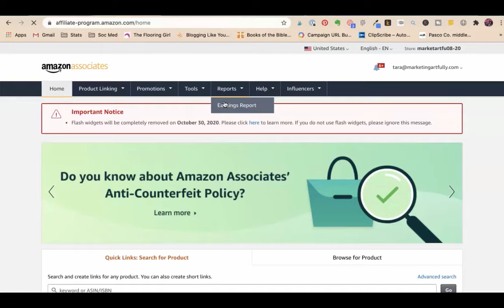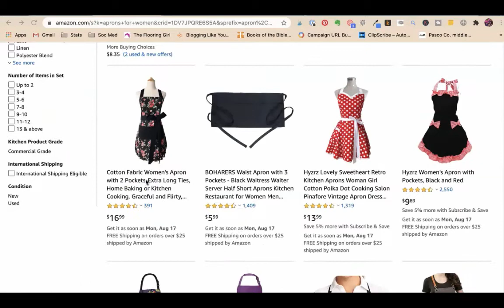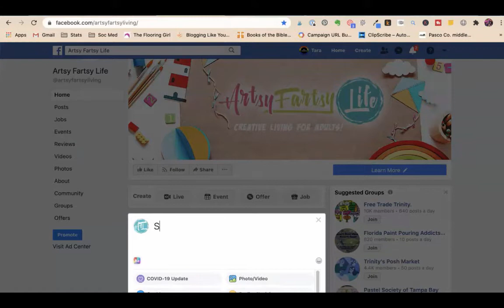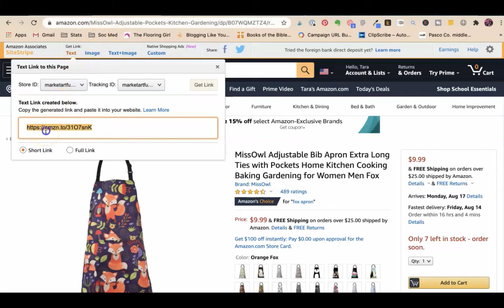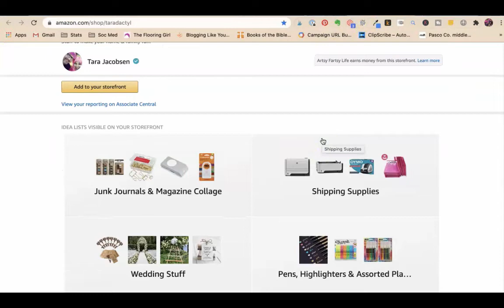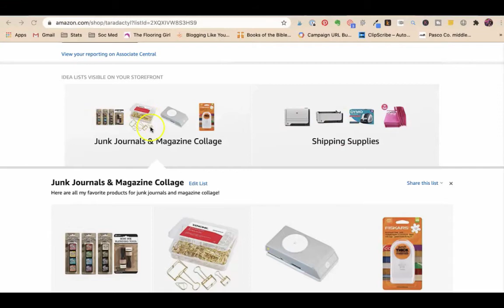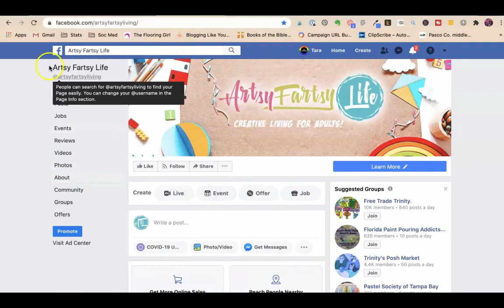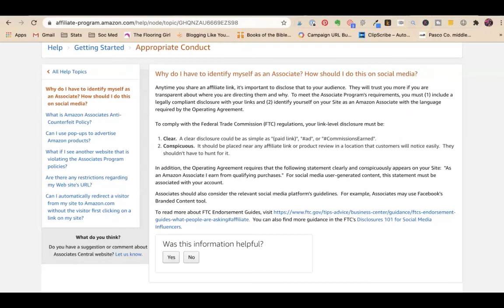Affiliate Marketing Challenge Day 3 - 3 Ways To Share Amazon Affiliate Links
Today we are going to talk about how to become an Amazon affiliate, some of the pluses and minuses of promoting Amazon products and how to keep from doing anything "illegal" in Amazon's eyes.

RESOURCES MENTIONED

How to add the site stripe bar to your Chrome browser

Places you can post - Your Facebook Business Page, Your Blog, YouTube Videos, Pinterest, Instagram

Amazon's rules about disclosures